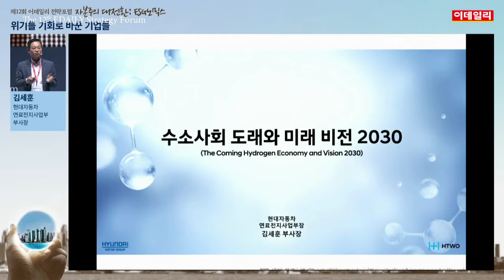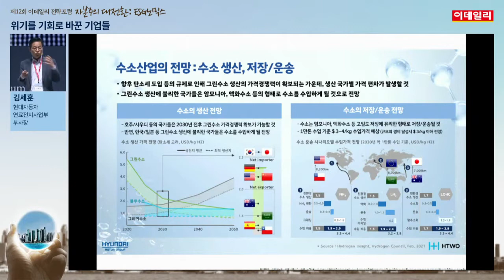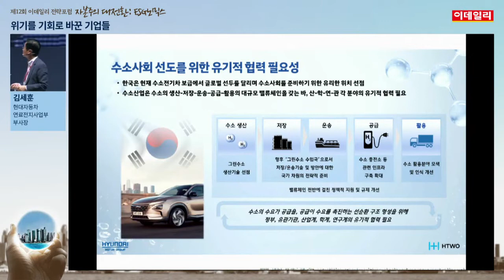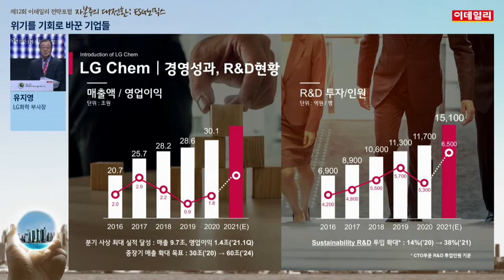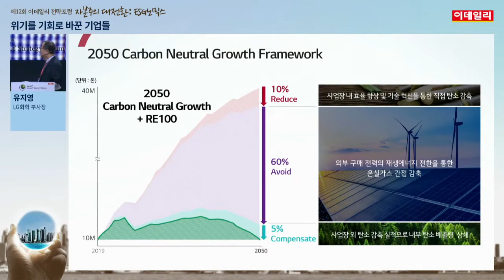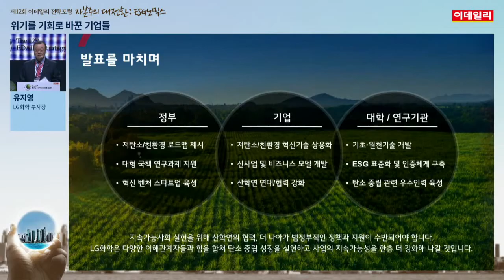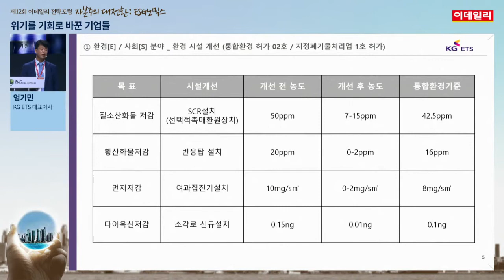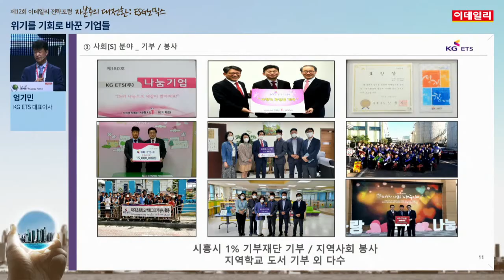위기를 기회로 바꾼 기업들_제12회 이데일리 전략포럼 (20210624)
위기를 기회로 바꾼 기업들